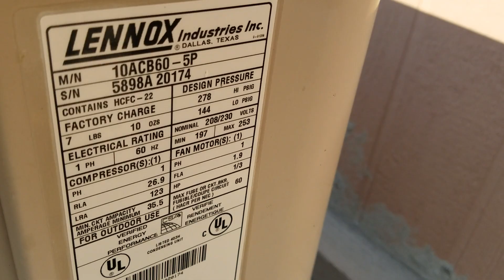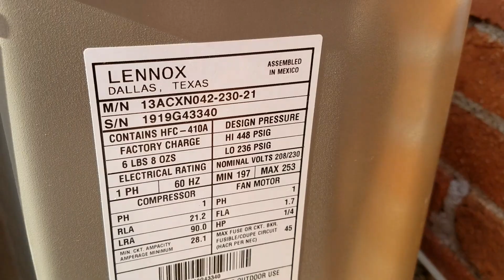Lennox Value and Merit Condensers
Nothing really to it. Just a few units I found out West on our vacation.